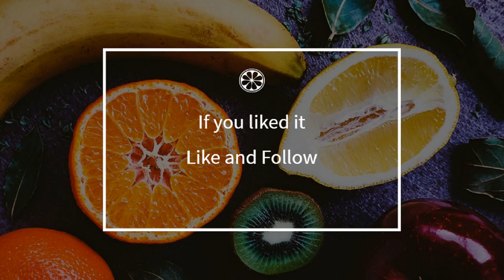How to cook - Christmas log with gingerbread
Here is a beautiful french Christmas log with gingerbread recipe !
 This video will teach you how to do a great Christmas log with gingerbread, simply and easily !